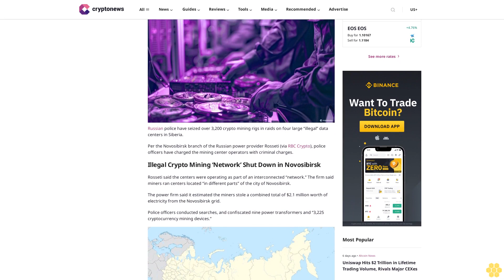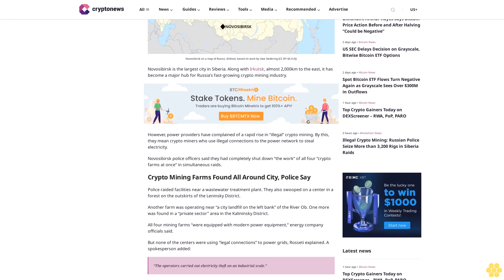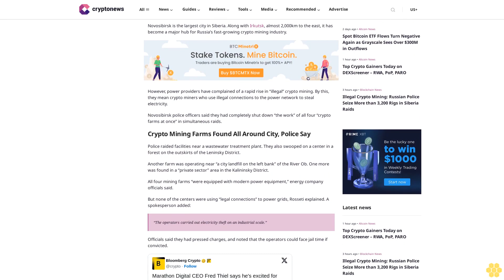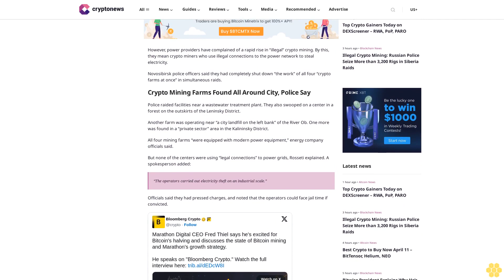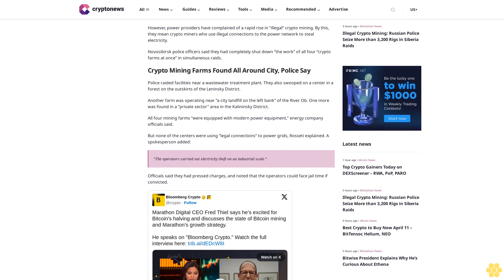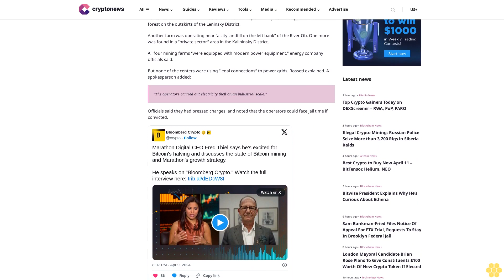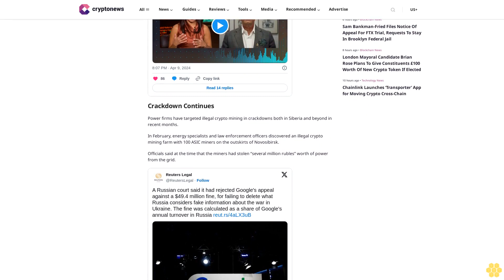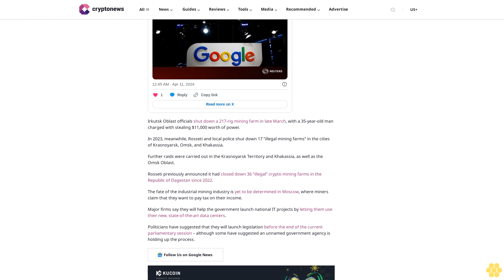Illegal Crypto Mining: Russian Police Seize More than 3,200 Rigs in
Tim Alper

Russian police have seized over 3,200 crypto mining rigs in raids on four large “illegal” data centers in Siberia.

Per the Novosibirsk branch of the Russian power provider Rosseti (via RBC Crypto), police officers have charged the mining center operators with criminal charges.

Illegal Crypto Mining ‘Network’ Shut Down in Novosibirsk.

Rosseti said the centers were operating as part of an interconnected “network.” The firm said miners ran centers located “in different parts” of the city of Novosibirsk.

The power firm said it estimated the miners stole a combined total of $2.1 million worth of electricity from the Novosibirsk grid.

Police officers conducted searches, and confiscated nine power transformers and “3,225 cryptocurrency mining devices.”

Novosibirsk is the largest city in Siberia. Along with Irkutsk, almost 2,000km to the east, it has become a major hub for Russia’s fast-growing crypto mining industry.

However, power providers have complained of a rapid rise in “illegal” crypto mining. By this, they mean crypto miners who use illegal connections to the power network to steal electricity.

Novosibirsk police officers said they had completely shut down “the work” of all four “crypto farms at once” in simultaneous raids.

Crypto Mining Farms Found All Around City, Police Say.

Police raided facilities near a wastewater treatment plant. They also swooped on a center in a forest on the outskirts of the Leninsky District.

Another farm was operating near “a city landfill on the left bank” of the River Ob. One more was found in a “private sector” area in the Kalininsky District.

All four mining farms “were equipped with modern power equipment,” energy company officials said.

But none of the centers were using “legal connections” to power grids, Rosseti explained. A spokesperson added:

“The operators carried out electricity theft on an industrial scale.”

Officials said they had pressed charges, and noted that the operators could face jail time if convicted.

Crackdown Continues.

Power firms have targeted illegal crypto mining in crackdowns both in Siberia and beyond in recent months.

In February, energy specialists and law enforcement officers discovered an illegal crypto mining farm with 100 ASIC...